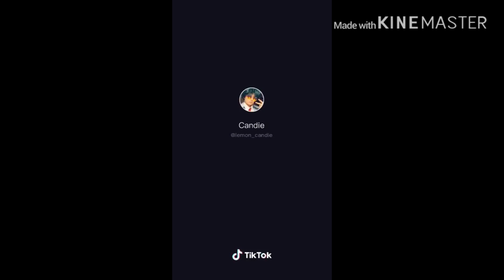Yandere Simulator Tiktok Comp.4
Please, ask questions for QNA in the comments. My Tiktok: @animaloverfromyoutube